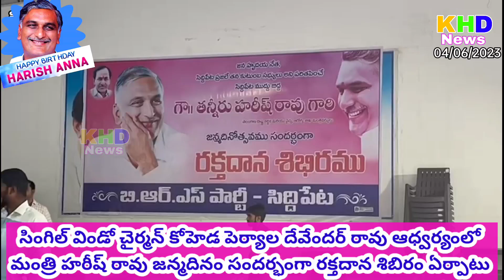పెర్యాల దేవేందర్ రావు ఆధ్వర్యంలో మంత్రి హరీష్ రావు జన్మదినం సందర్భంగా రక్తదాన శిబిరం ఏర్పాటు